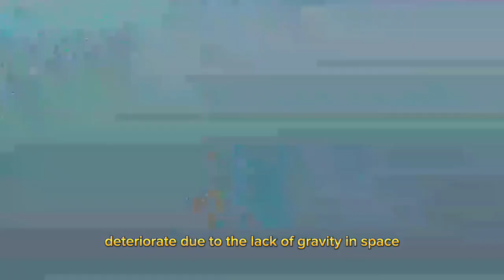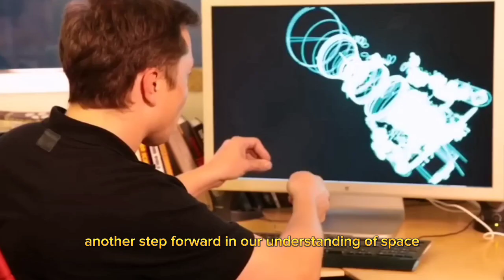How Elon Musk's Artificial Gravity Starship Will Change the Game Forever!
Are you excited for the future of space travel? Then you won't want to miss this video! Join us as we explore the innovative new starship unveiled by Elon Musk in 2023. From its cutting-edge propulsion system to its revolutionary artificial gravity technology, this spacecraft is sure to change the game.